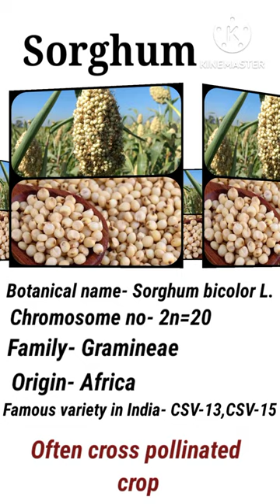Sorghum(Cereal crop)Agronomy,@Agriculture🍃,Education📚Plantclinic@Career#viral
@Sorghum(jowar)
Botanical name- Sorghum bicolor L.
Origin- Africa.

time of sowing -
 kharif -       june to july
Rabi-           mid- september to mid-october
Summer-   Mid- January to mid-February .

 Fertilizers-
NPK =
100-120 Kg N.
50 kg P.
40 kg K.

First hybrid varity = CSH-1(1964)